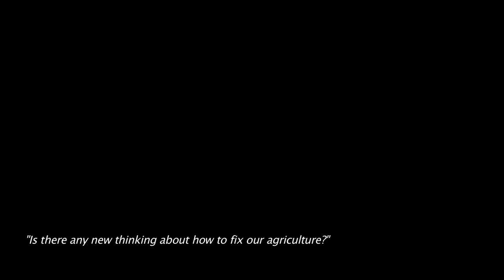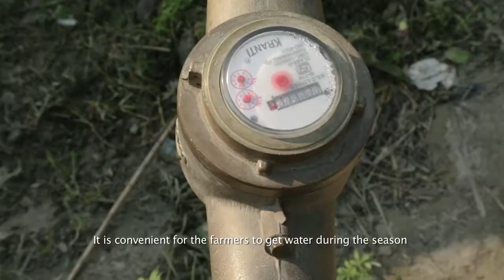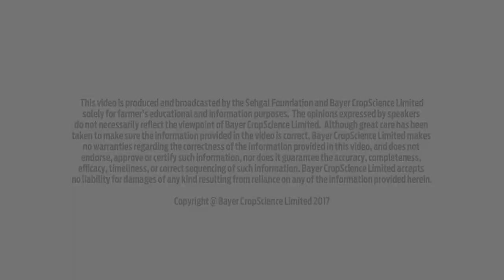Return of the Small Farmers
'Return of the small farmer' is a documentary featuring agricultural interventions done with small farmers in East Champaran district in Bihar under a partnership project between Sehgal Foundation and Bayer Crop Science Limited.